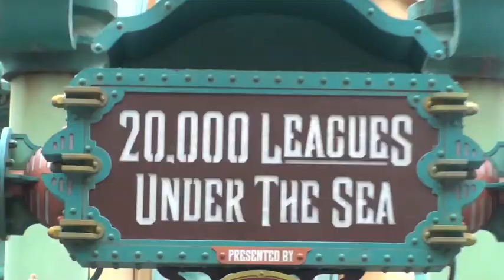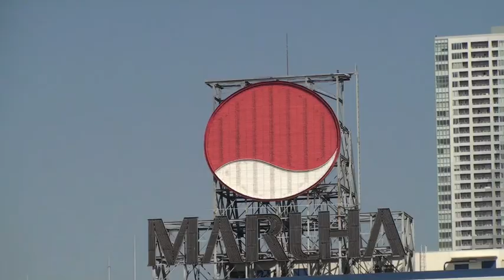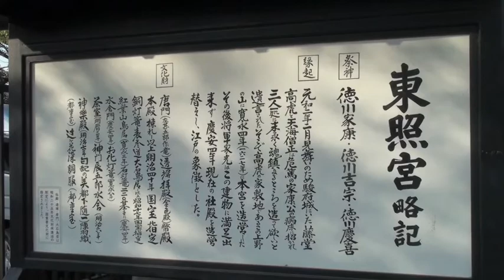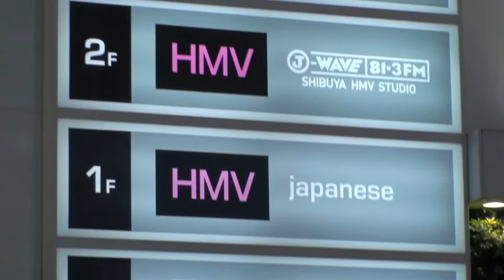Loroch w Tokio / Loroch in Tokyo 2/2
Druga pielgrzymka azjatycka Pawła Lorocha / Second asian pilgrimage of Pawel Loroch